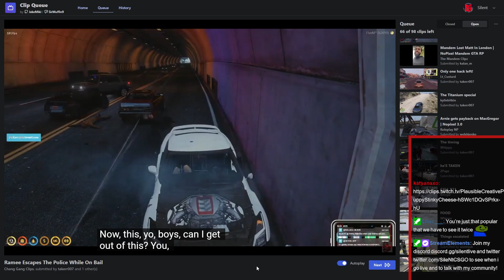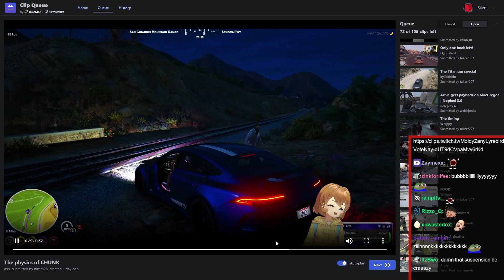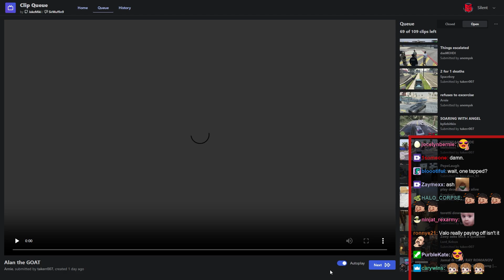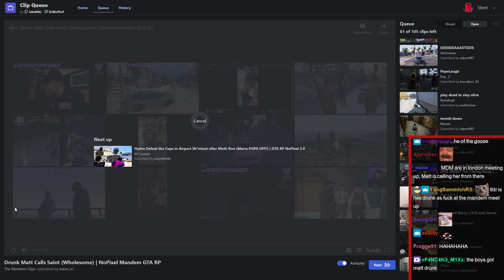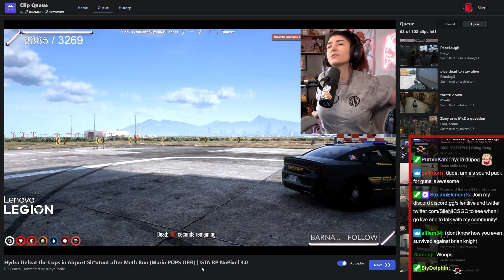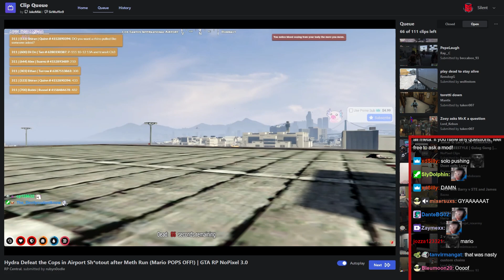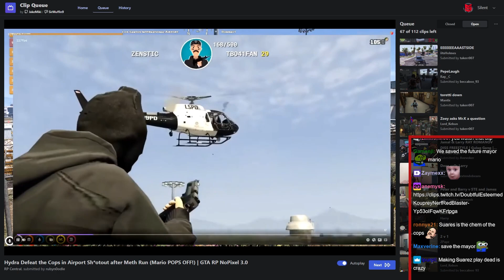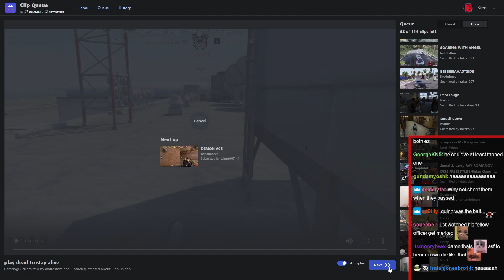Ash Prank Calls Ray, Ramee's Great Escape & More - Reacting To Clips Sent By Chat #58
Edited by: @en1Z